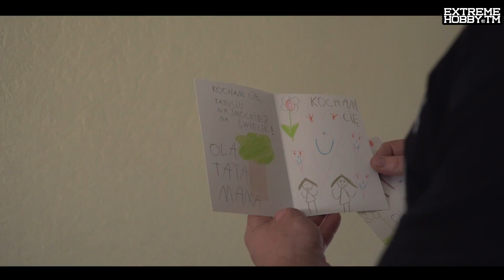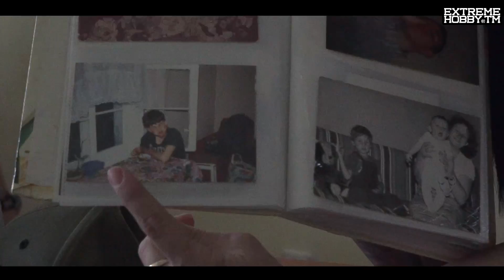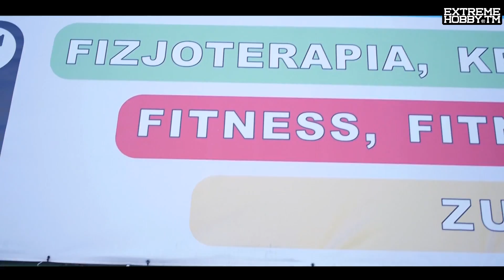Extreme Day with FEN Figher : Marcin Zontek